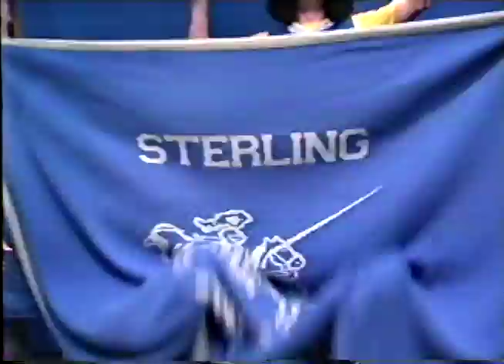2007 Sterling High Spirit Day Commercial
2007 Sterling High Spirit Day Commercial